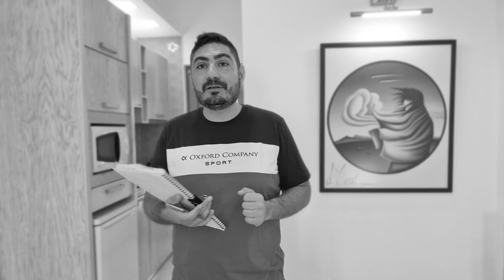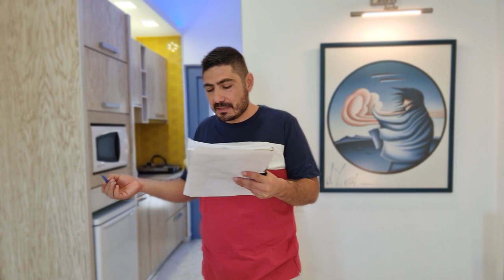Σωστή χρήση των hashtags| Αύξησε τις προβολές σου σε νέους χρήστες!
Αυτό το βίντεο είναι φτιαγμένο μέσα από τις δικές σας ερωτήσεις... Ελπίζω να σας βοήθησε, αν ναι θα χαρώ με ένα like η μία αναδημοσίευση. Αν όχι θα χαρώ με ένα σχόλιο για να δω αν μπορώ να το διορθώσω!!

η να κάνετε ένα δημόσιο σχόλιο!

Σας ευχαριστώ!